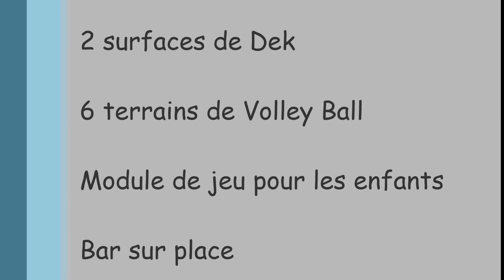Dek Hockey Bois Francs inc